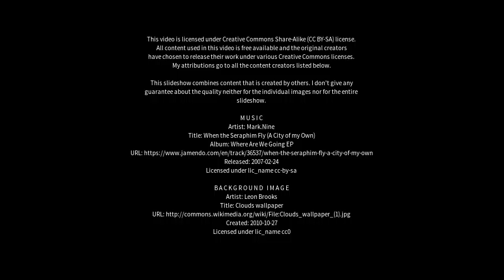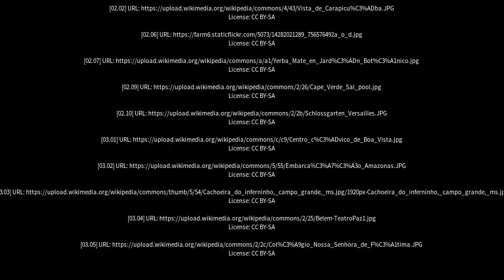Best places to visit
Best places to visit - Rio Preto da Eva (Brazil) Best places to visit - Slideshows from all over the world - City trips, nature pictures, etc.